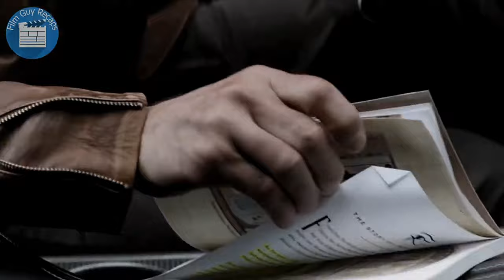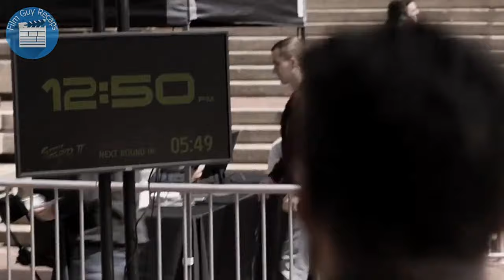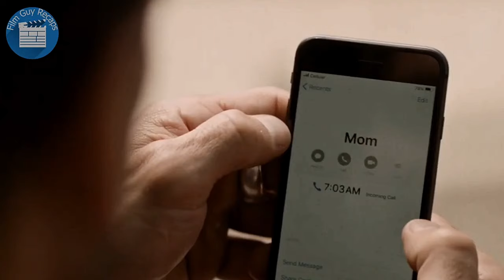Strict Training For 365 Days, She Creates World's Best Samurai, He Betrays Her.. | Movie Story Recap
In this movie story recapped, a man is stuck in a time loop so he speed runs it.

boss level 2020 movie story recapped
boss level 2020 story recapped
boss level 2020 movie recap